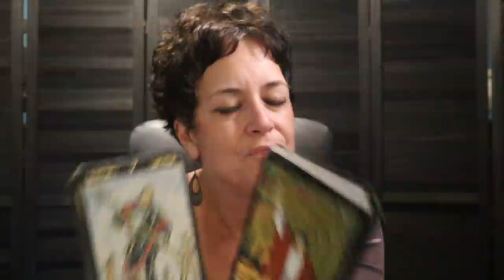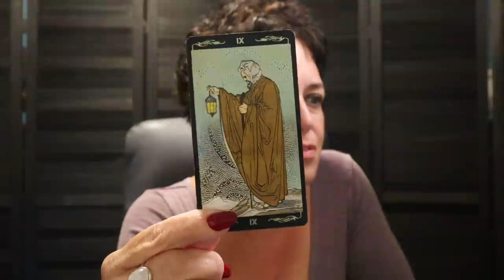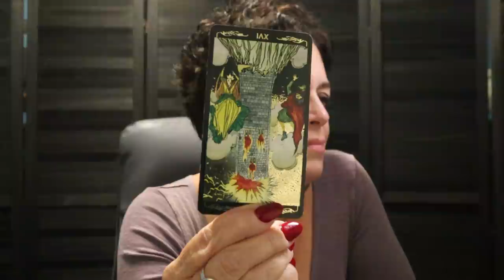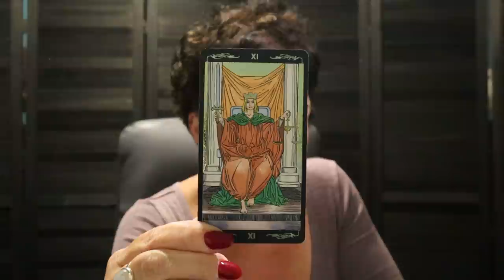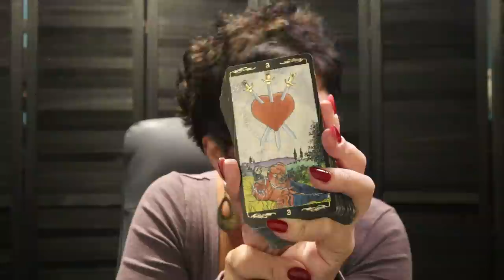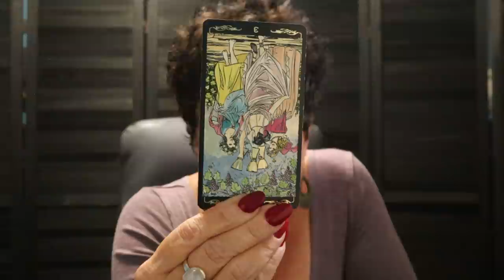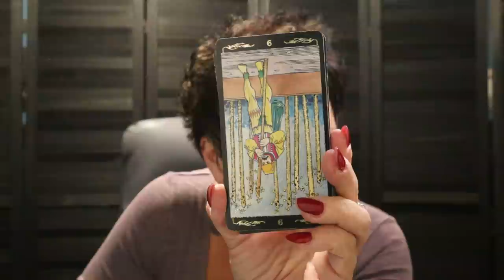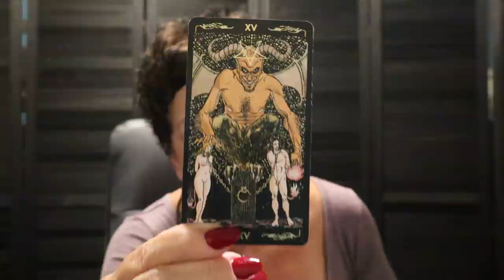The Daily Vibe | ⚖ Karmic Contract Finally Over.....Truth Revealed ⚖ | Daily Tarot Reading